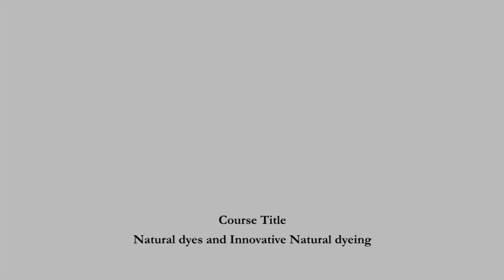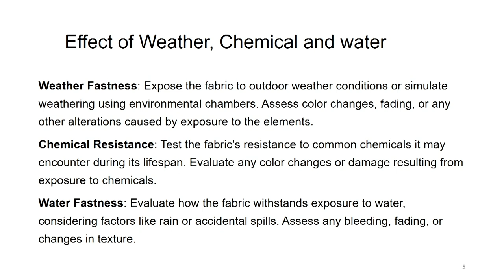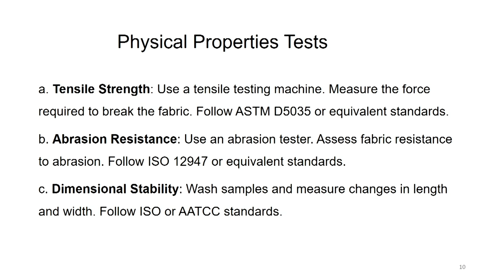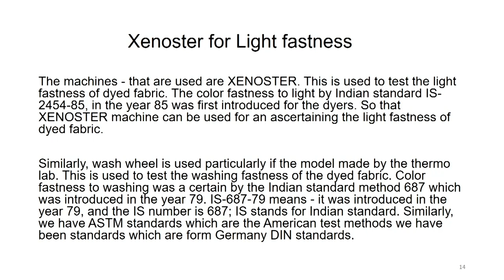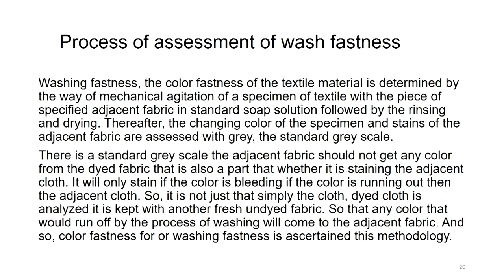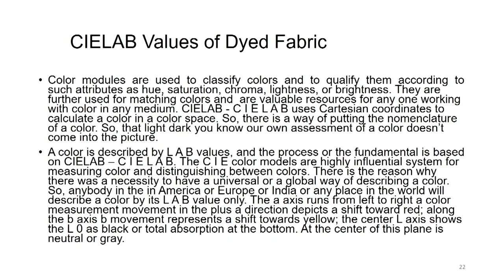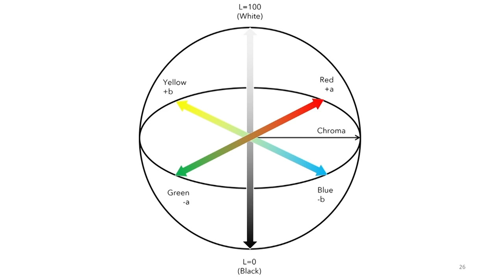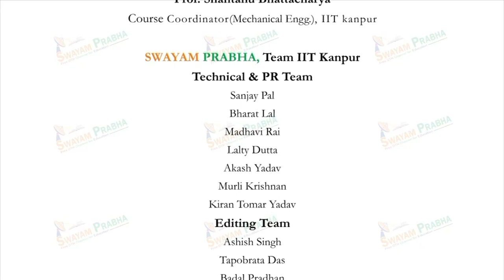Assessment of Fastness Properties of Naturally Dyed Fabrics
Subject : HSS
Course Name :Natural dyes and Innovative Natural dyeing